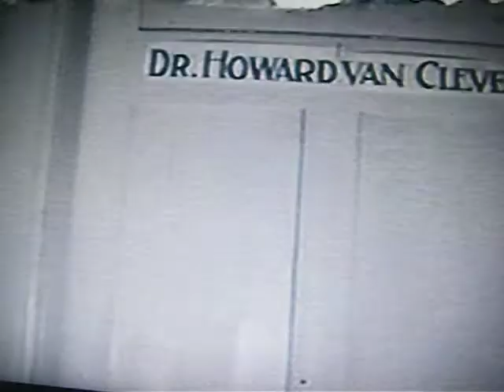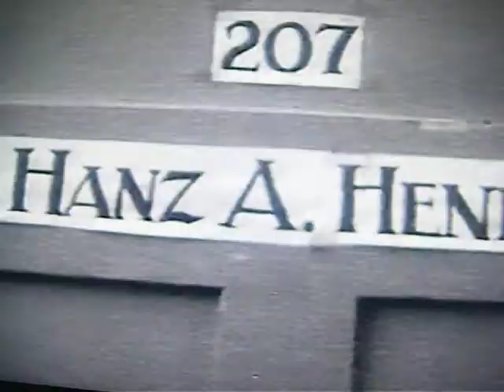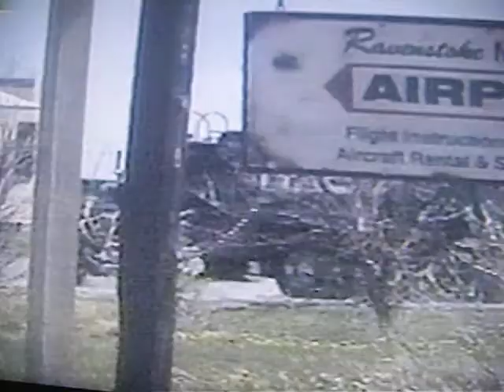Wizard and Pamela show part 2